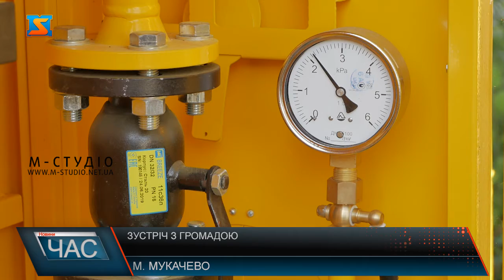Зустріч представників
У Мукачеві пройшла зустріч представників ОСББ міста та спеціалістів АТ «Закарпатгаз» щодо технічного обслуговування зовнішніх будинкових газових мереж.